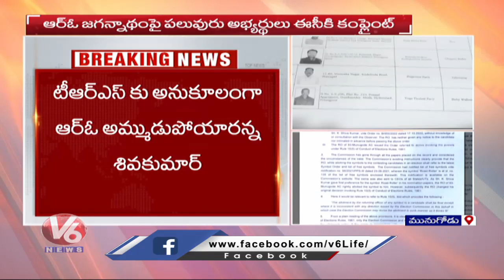EC Appoints Miryalaguda RDO As Munugode Bypoll 2022 Returning officer | Munugodu Bypoll | V6 News